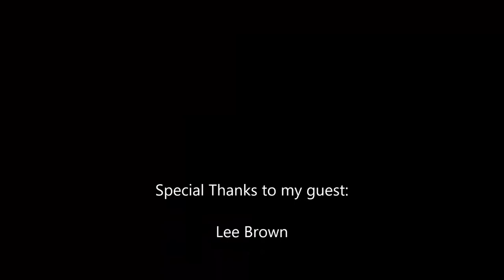lee brown interview